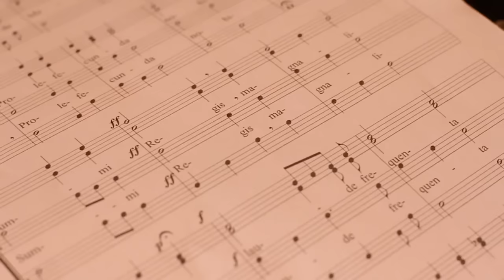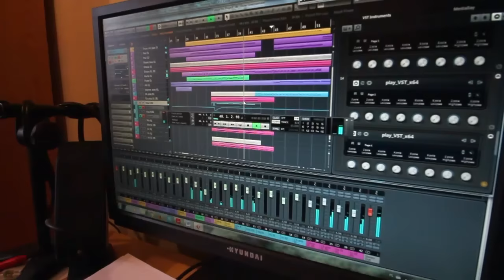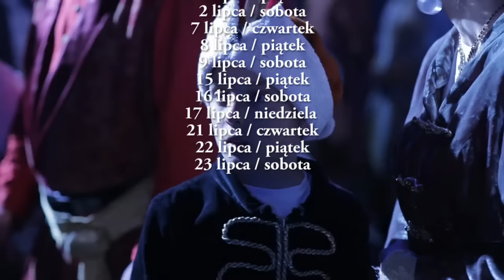WIDOWISKO "ORZEŁ i KRZYŻ"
Murowana Goślina - Stare Probostwo

30 czerwca / czwartek
1 lipca / piątek
2 lipca / sobota
7 lipca / czwartek
8 lipca / piątek
9 lipca / sobota
15 lipca / piątek
16 lipca / sobota
17 lipca / niedziela
21 lipca / czwartek
22 lipca / piątek
23 lipca / sobota